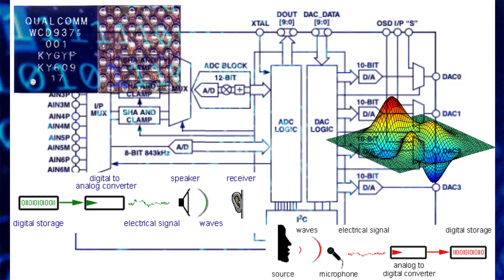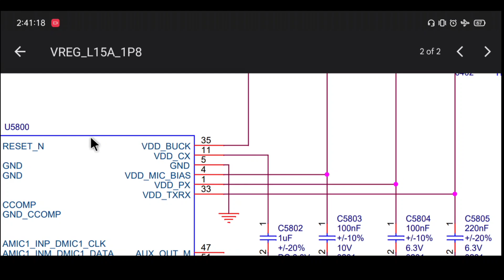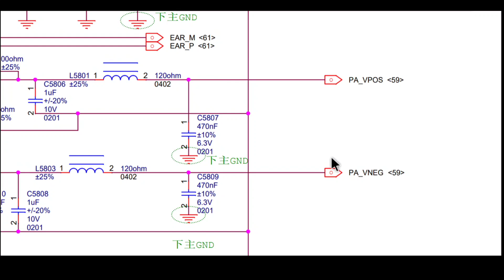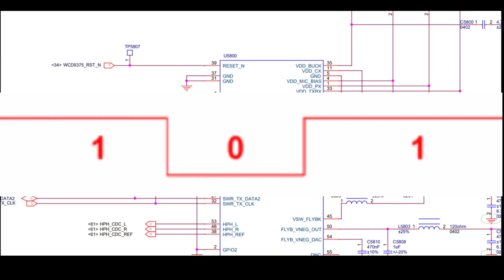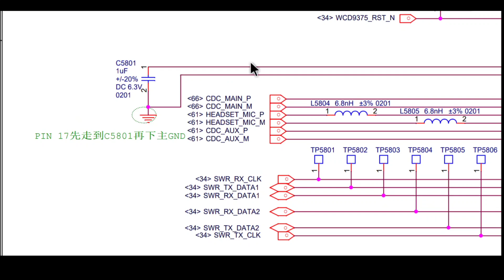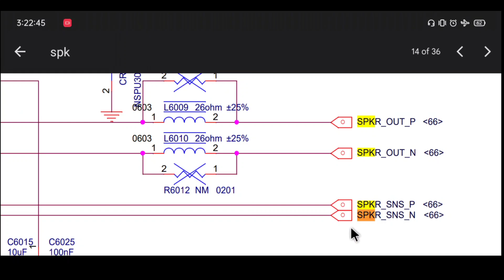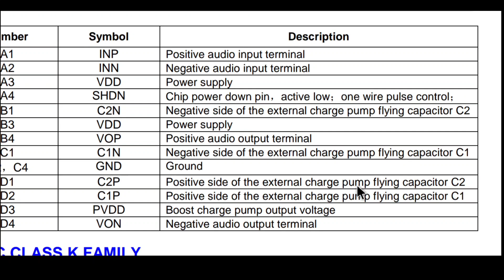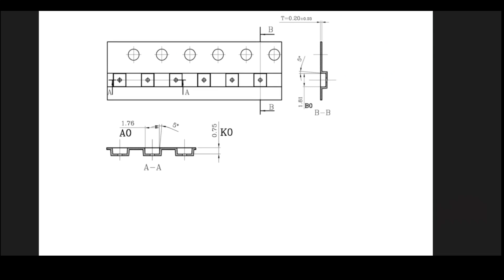What Is A Codec Ic How To Work Schematic Diagram | K318 Ic Datasheet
:: Your Quaris ::

what is codec ic how to work
Codec ic
Redmi k20 mobile codec ic
Audio codec ic
free mobile repairing course
audio ic section explain
mtk audio section working
codec ic explain
android mobile ringer problem solution
Borneo hardware solution
ringer Sound Problem
borneo full details video
speaker problem
mobile repairing course
k318 audio ic datasheet
online mobile repairing free class
how to read schematic diagram
audio section fully explain
local mobile engineer